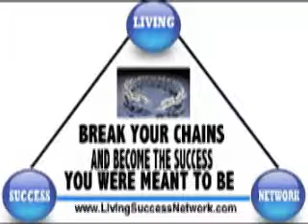Living Success Network Part 1 of 4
Tips on how to be successful in all areas of your life.